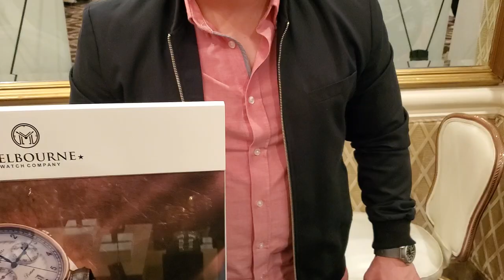Melbourne Watch Co at LAmicroLUX: Day 2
A quick look at MWC's lineup at LAmicroLUX.